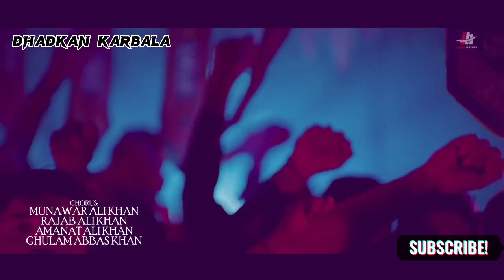Murshid Ya Mola Syedi Hussein (as) [Syed Irfan Haider]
remember me and my family in your Dua🙏